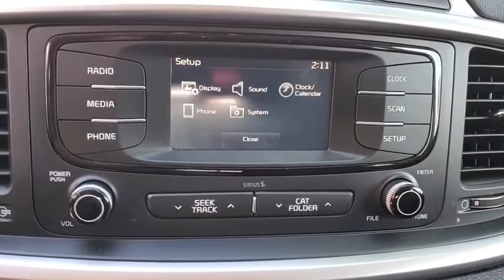2018 Kia Sorento St. Petersburg, Tampa, Clearwater, Palm Harbor, Largo, FL JG392150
Used 2018 Kia Sorento available in St. Petersburg, Florida at Crown Kia. Servicing the Tampa, Clearwater, Palm Harbor, Largo, FL area.

5500 34th St. N.

This 2018 Kia Sorento L in Sparkling Silver features: Certified. Clean CARFAX. CARFAX One-Owner. Odometer is 2428 miles below market average! Priced below KBB Fair Purchase Price! 21/28 City/Highway MPGKia Certified Pre-Owned Details:* Vehicle History* Includes Rental Car and Trip Interruption Reimbursement* Warranty Deductible: $50* Roadside Assistance* Limited Warranty: 12 Month/12000 Mile (whichever comes first) Platinum Coverage from certified purchase date* 164 Point Inspection* Transferable Warranty* Powertrain Limited Warranty: 120 Month/100000 Mile (whichever comes first) from original in-service dateAll prices plus sales tax tag and titling and dealer service fee of $899.95 which represents cost and profits to the selling dealer for items such as cleaning inspecting adjusting new vehicles and preparing documents related to the sale.